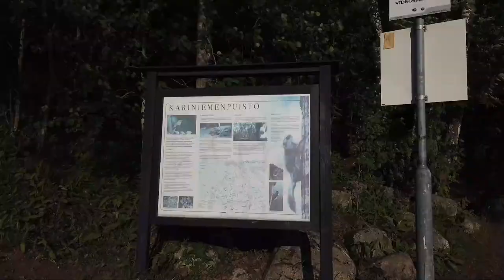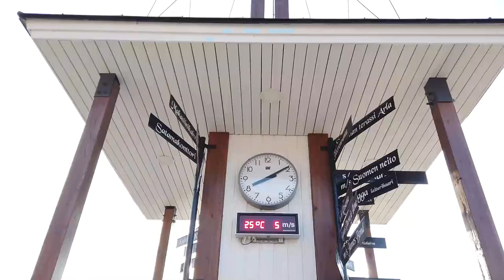Juhannusaatto Lahti satama 2023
Lahden satamassa vietettiin Juhannusaattoa 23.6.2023